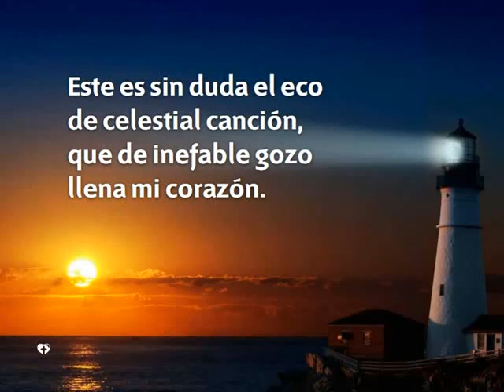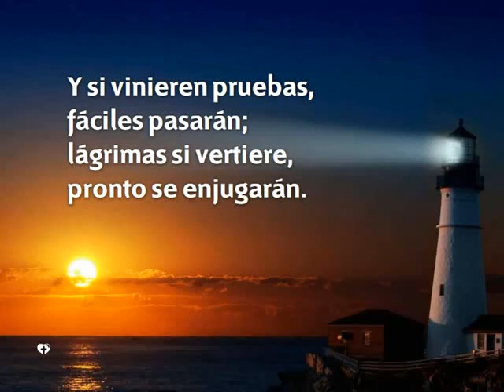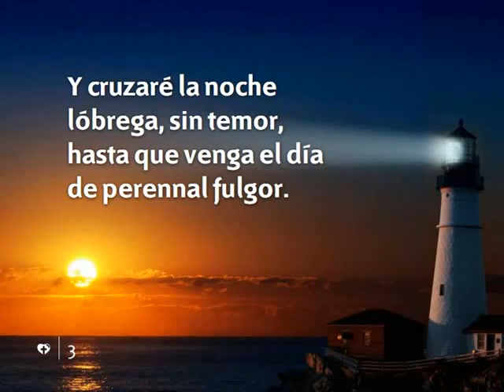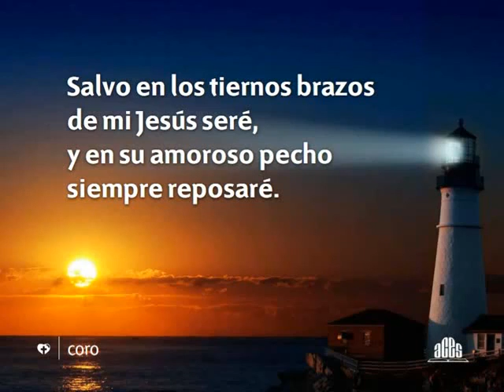Himno 415 - Salvo en los tiernos brazos - Pista | Himnario Adventista Instrumental